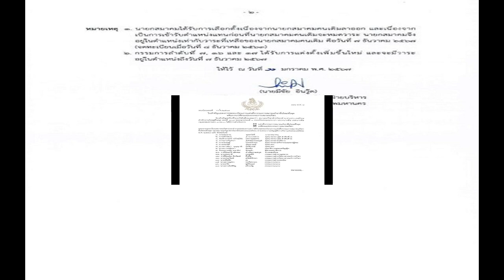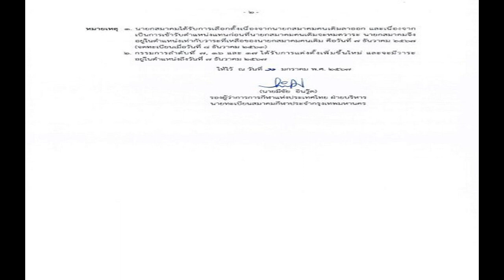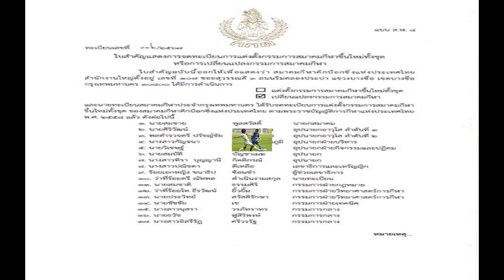ล่าชื่อ สว ครบแล้ว ขอเปิดซักฟอกรัฐบาล ‘กิตติศักดิ์’ ติง บางกลุ่ม ห่วงคนชั้น 14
กิตติศักดิ์ เผย สว. ลงชื่อขอเปิดซักฟอก เกิน 84 เสียง แฉ ฝ่ายที่ไม่อยากให้อภิปรายกังวลเรื่อง “คนชั้น14” เหน็บ ทักษิณ สิ่งมหัศจรรย์ของโลกที่ต้องจารึก

เมื่อเวลา 09.00 น. วันที่ 15 ม.ค.2567 ที่รัฐสภา นายกิตติศักดิ์ รัตนวราหะ สมาชิกวุฒิสภา (สว.) กล่าวถึงความคืบหน้าการล่ารายชื่อขอเปิดอภิปรายทั่วไปโดยไม่ลงมติ ตามมาตรา 153 ของ สว. ว่า เช้านี้ได้รับรายงานว่าเสียง 84 เสียงน่าจะถึง และอาจเกินเล็กน้อยไปถึง 90 เสียง ซึ่งจะทำให้เปิดอภิปรายได้
โดยคาดว่าจะสามารถเสนอถึงประธานวุฒิสภาได้ในสัปดาห์หน้า เพื่อส่งต่อไปยังคณะรัฐมนตรี (ครม.) จากนั้นเป็นเรื่องของรัฐบาลว่า หากได้รับเอกสารแล้วจะเปิดอภิปรายได้เมื่อไหร่
ส่วนที่มีกระแสข่าวมีขบวนการล็อบบี้ไม่ให้เปิดอภิปรายได้นั้น นายกิตติศักดิ์ กล่าวว่า อย่าเรียกเป็นการล็อบบี้ หรือการสกัด เพราะสว. 250 คนมีเอกสิทธิ์ที่จะโหวตอย่างไรก็ได้ การจะร่วมลงชื่อหรือไม่ ถือเป็นเอกสิทธิ์ สว.แต่ละคน
เมื่อถามถึงการโน้มน้าวไม่ให้ สว.ร่วมลงชื่อ โดยอ้างว่ารัฐบาลเพิ่งเข้ามาบริหารประเทศ และมีความกังวลเรื่องชั้น 14 ที่นายทักษิณ ชินวัตร อดีตนายกฯ เข้าพักรักษาตัวนั้น นายกิตติศักดิ์ กล่าวว่า จากที่ได้ฟังหลายฝ่าย บอกได้เลยว่าอนาคตจะเป็นสิ่งมหัศจรรย์ของโลก เพราะเป็นเรื่องที่สลับซับซ้อนมากมาย

“ว่างๆ ถ้ามีเวลาจะเล่าให้ฟัง เรื่องที่ฝ่ายต้องการไม่ให้อภิปราย เพราะกังวลเรื่องของนายทักษิณจะกระทบต่อกระบวนการยุติธรรมเป็นหลัก ซึ่งจะเป็นการจารึกไว้ว่า มันเป็นเรื่องประหลาดไม่ใช่เฉพาะแต่ประเทศไทย ผมถึงบอกว่าไม่เกินที่จะเป็นสิ่งมหัศจรรย์ของโลก” นายกิตติศักดิ์ กล่าว
เมื่อถามย้ำว่า สว.ส่วนใหญ่มองว่าเรื่องชั้น 14 เป็นเรื่องที่ไม่ถูกต้องกับกระบวนการยุติธรรม นายกิตติศักดิ์ กล่าวว่า ก็แล้วแต่ คนที่มีข้อมูลและมีหลักฐานจะมาอภิปรายให้ประชาชนรับฟัง ซึ่งเป็นหน้าที่รัฐบาลที่จะมาตอบ ทั้งเรื่องเงินดิจิทัลวอลเล็ต เรื่องนายทักษิณ และเรื่องเศรษฐกิจ เพราะ สว.หลายคนทำการบ้านและหาข้อมูลเรื่องนี้ที่จะอภิปราย ซึ่งเรื่องของนายทักษิณไม่พ้นถูกนำมาอภิปรายอยู่แล้ว

เมื่อถามว่ามีข้อมูลอะไรแตกต่างจากที่หลายฝ่ายตรวจสอบอยู่ขณะนี้ นายกิตติศักดิ์ กล่าวว่า ขึ้นอยู่กับ สว.ที่ศึกษาและเก็บข้อมูล ซึ่งมีมากพอสมควร ถ้าบอกไปก่อนเดี๋ยวจะจืด ส่วนจะเป็นข้อมูลใหม่หรือไม่ ให้ไปสอบถามคนที่จะอภิปราย ตนไม่สามารถเปิดเผยได้ว่าใครจะเป็นผู้อภิปราย ถือเป็นความลับ